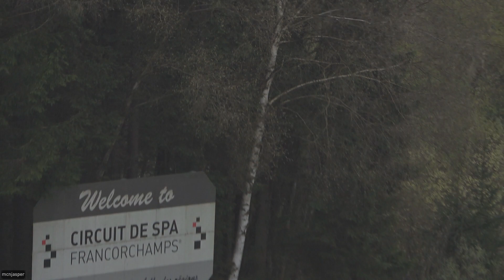WEC 6 Hours of Spa-Francorchamps 2023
Op 29 april 2023 was het tijd voor de World Endurance Championship 6 Hours of Spa-Francorchamps.
In dit sportwagenkampioenschap proberen coureurs de snelste te zijn tijdens lange races in Hypercars, Prototypes en GT-wagens. Er zijn effectief 3 races tegelijk aan de gang, dus er is altijd actie te vinden. De parel van het kampioenschap is de 24 uur van Le Mans, elk jaar in juni.
Het circuit zelf is wijd bekend van onder andere de legendarische Eau Rouge en Radillion bochten.
Naast de WEC waren er ook nog ondersteunende races, dit waren Porsche Carrera Cup Benelux en Porsche Carrera Cup Deutschland.

De klassen:
De Hypercar klasse is de snelste klasse en racet voor de algemene overwinning. Hierin nemen Toyota, Ferrari, Peugeot, Porsche, Cadillac en Glickenhaus deel.
De LMP2-klasse bestaat uit prototypes die worden bestuurd door teams zoals WRT, Jota en Prema.
De GTE Am-klasse is gericht op betalende rijders in GT-wagens en wordt geleid door privérijders. Deze klasse omvat onder andere de Iron Dames, Dempsey-Proton en TF Sport.

Microfoon: RØDE Videomic Pro+

0:00 Formation lap
1:43 De 77 Proton Porsche spint bij Radillion
2:07 Race start
3:12 Racen door Eau Rouge
15:22 Vliegen over de Kemmel Straight
21:55 Racen naar Bruxelles
24:22 Racen door Bruxelles
26:17 Racen door Pouhon
26:45 Onder de Safety Car
27:26 De race herstart
28:07 Racen door Pouhon
31:13 Racen door de Bus Stop
34:41 Over de Endurance Pit Straight en Eau Rouge
38:53 Porsche Carrera Cup Deutschland Race 2
47:48 Mission H24 Prototype demonstration laps
48:36 Porsche Carrera Cup Benelux Race 2
55:24 Outro